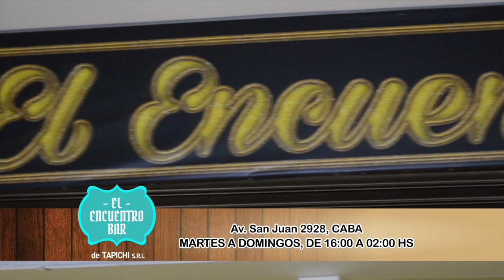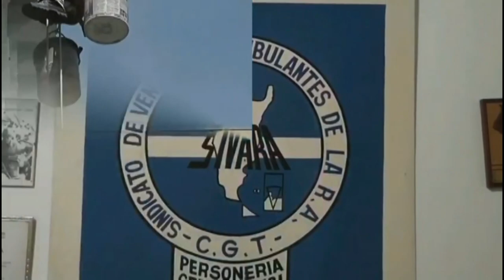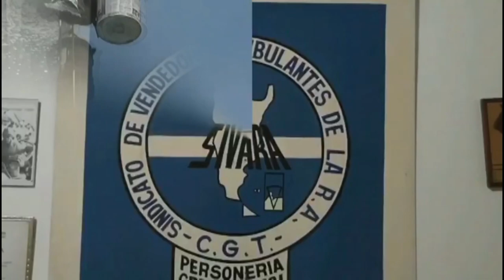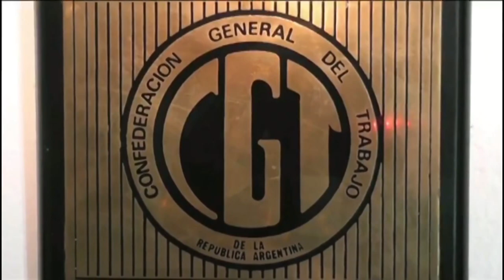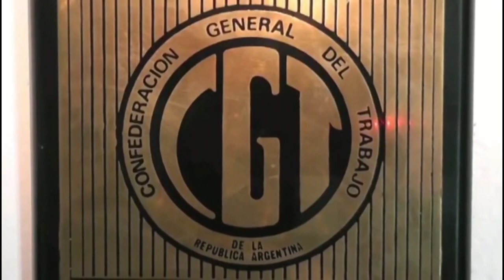La Nueva Casona TV - Tapichi S.R.L. (13/10/2019)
La Nueva Casona TV - Tapichi S.R.L.

Se estrena los días Domingo a las 16 hs por CN23
Programa del día 13/10/2019.
Conducción: Daniel "Tota" Santillán
Co-conducción: Luis Greco
Mezcla de Sonido en vivo: Gustavo Vázquez
Av. San Juan 2926 CABA.

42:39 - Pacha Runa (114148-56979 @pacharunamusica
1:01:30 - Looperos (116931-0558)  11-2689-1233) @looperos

Tributos:
1:16:59 - Adrián Santander "Ricardo Montaner"
1:22:55 -  Diego Salcedo "Ricky Martin"